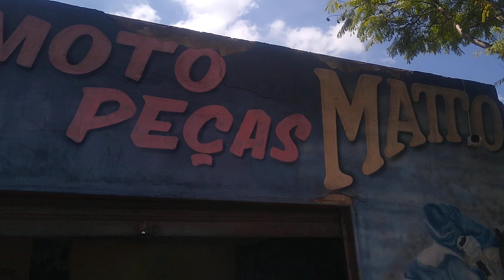Será que vai pegar na partida a xlx Formosa quebra canela